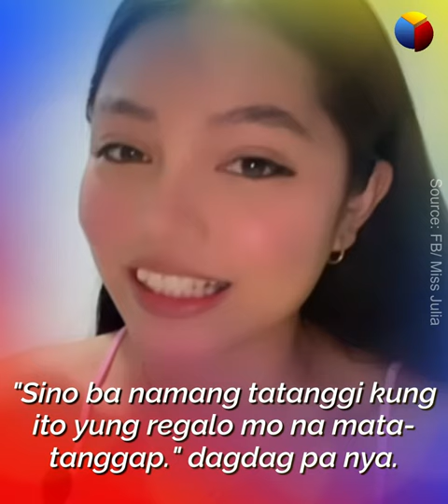Bagong content ni Julia Cruz, bawal sa mga bata?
umawa ng ingay ngayon si Julia Cruz matapos niyang maglakas loob na ipakita ang bagay na ito sa kaniyang kasintahan!